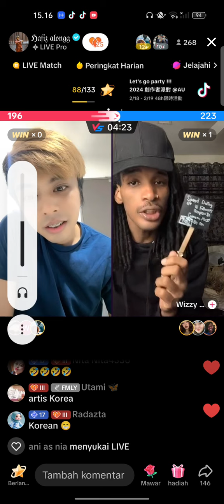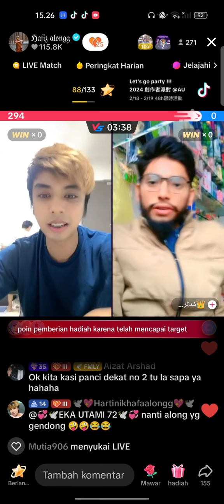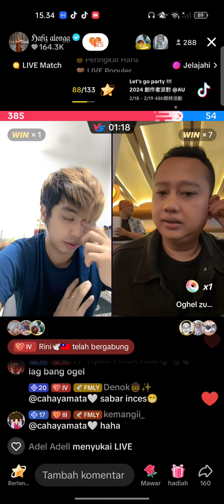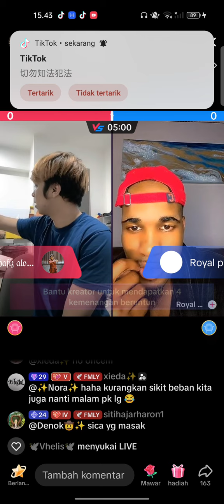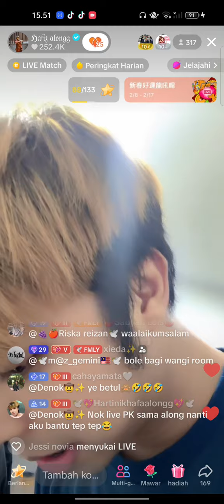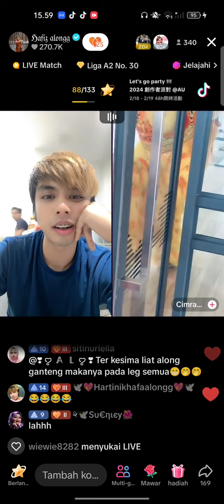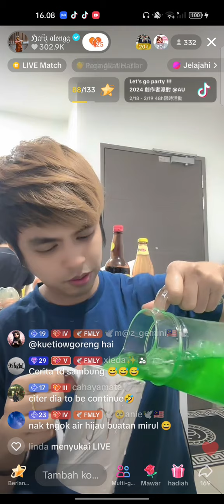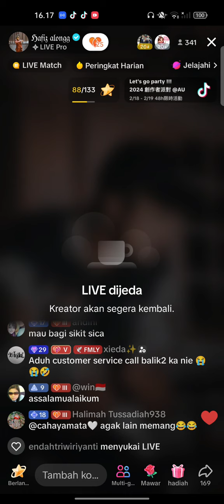live petang hafiz part1